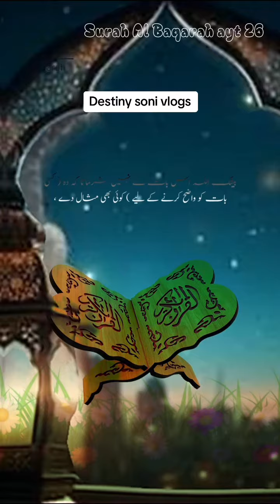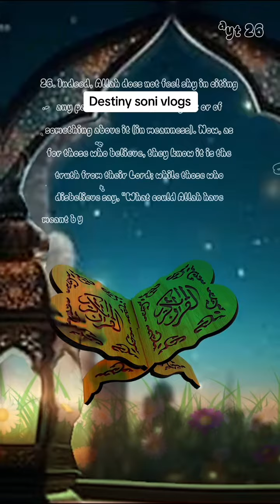surah_baqara_ke_tulawat ayat_no26 alquran shortvideo foryoupage❤️❤️ motivacional